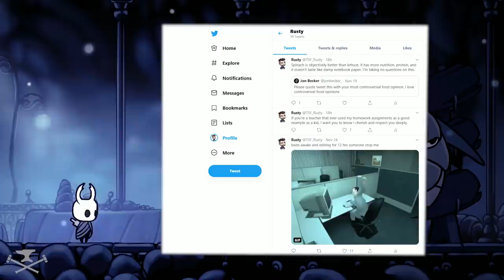Rusty's 10... Okay-est Hollow Knight Charms?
The following 10 Hollow Knight charms aren't really good or bad. They don't make or break my experience when it comes to playstyle or gameplay. They're perfectly mundane, flawlessly average, and certainly not worth a 17 minute video. Well, you gon learn today.